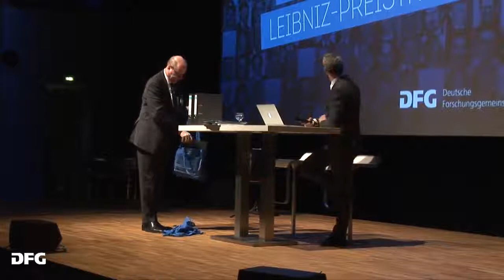Mitschnitt des Leibniz-Festes - Einblicke in die Welt der Leibniz-Preisträger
Mit einem kurzweiligen Bühnenprogramm feierte die DFG am 25. März 2015 in Bonn 30 Jahre Gottfried Wilhelm Leibniz-Programm: Wissenschaftskabarettist Vince Ebert referierte über das Denken, Politik und Wissenschaft kamen zu Wort und rund 400 Gäste waren der Einladung gefolgt.